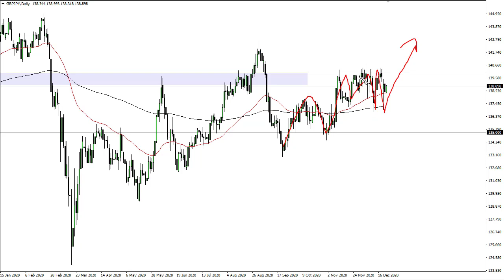GBP/JPY Technical Analysis for December 24, 2020 by FXEmpire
The British pound has rallied a bit from the 50 day EMA during the trading session on Wednesday as the market awaits the results of Brexit negotiations.